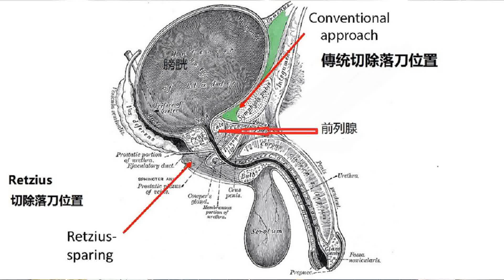[前列腺癌 中] 我選擇醫治方法, 你做前手術前,一定先要了解 Retzius Sparing Robotic Radical Prostatectomy手術方法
前列腺癌 [中] 我的前列腺癌 - 選擇醫治方法, 你做前手術前, 一定先要了解 Retzius Sparing Robotic Radical Prostatectomy 手術方法, 前列腺癌不可怕